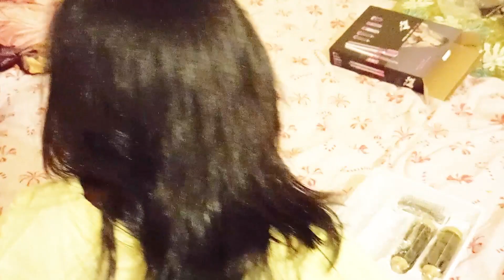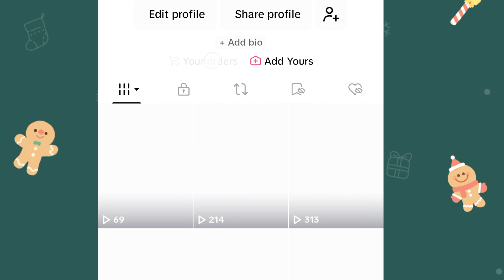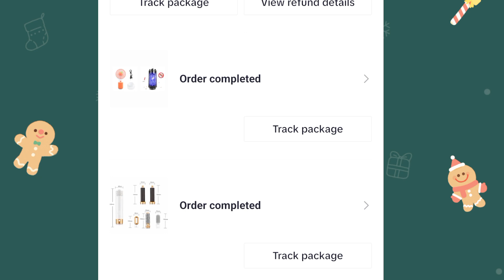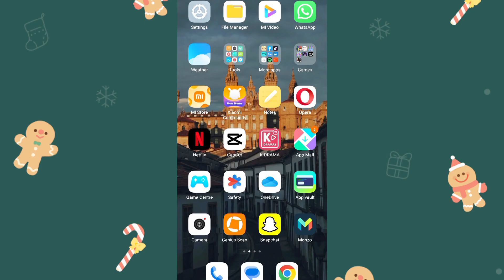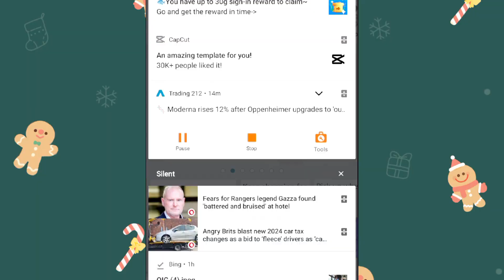😳నేను ఏమి ఆర్డర్ చేసాను VS నాకు ఏం వచ్చింది🤞RS.500 కి 5 IN 1 Hair Dryer🥳Full review😻